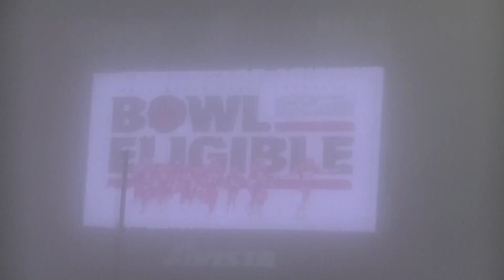2021 11 19 bowl eligible